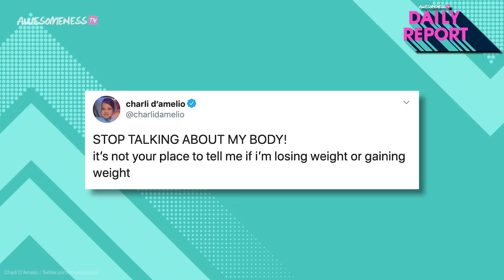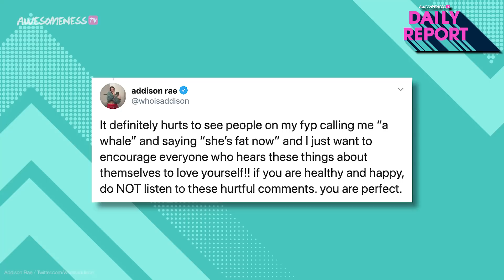Tik Tok star Charli D'Amelio forced to delete THIS picture and Addison Rae tweets support!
Charli D’Amelio claps back against body shamers.
Gigi Hadid PREGNANT with Zayn Malik's child! Bella Hadid hid the pregnancy at gender reveal party!

This is something Charli has been dealing with for awhile, but it seems she hit her boiling point yesterday after posting a bikini photo that got a lot of hate. Charli eventually deleted the photo and took to Twitter to tell fans that this is not okay. Many fans showed up in support of Charli’s message telling her to “preach”. Even Charli’s BFF Addison Rae had something to say on the topic.

→CREDITS←
Kelsey Banas

→ follow AwesomenessTV! ←